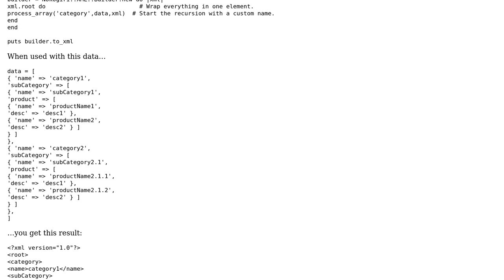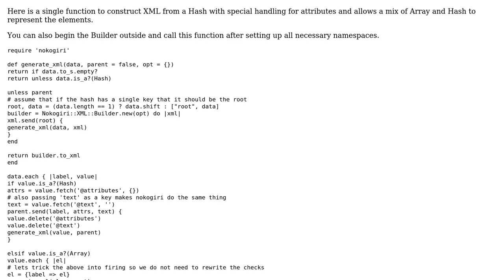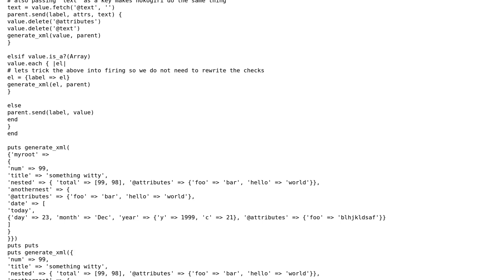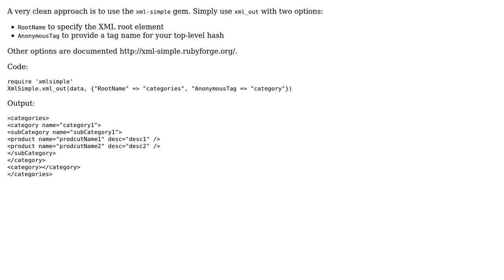Code Review: Building XML by enumerating through array & hashes (3 Solutions!!)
Code Review: Building XML by enumerating through array & hashes

With thanks & praise to God, and with thanks to the many people who have made this project possible! | Content (except music & images) licensed under CC BY-SA | Music | Images & others | With thanks to user Wayne Weibel user Phrogz user maxhungry user Mark Thomas user Jamal and the Stack Exchange Network Trademarks are property of their respective owners. You are responsible for your own actions.